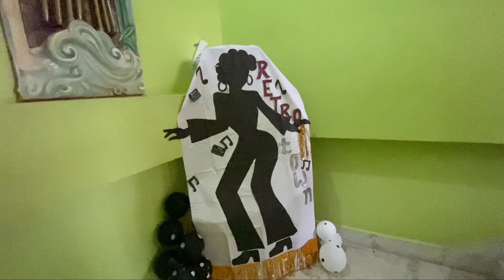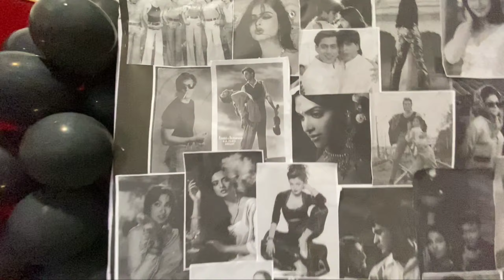Dera Natung Govt. college NCC Farewell ❣️|| at DBYC ||| 06.05.2023...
Afna Bhai ka video Pasand aaya to

Afna Bhai ko Follow Karen Instragram  ma